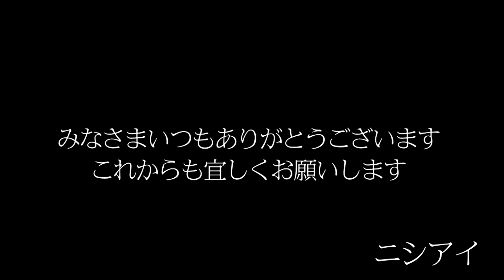みなさんにお伝えしたいことがあります。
ニシアイチャンネルでは
西田あいが歌にまつわることから
ファッション・美容・検証企画など
様々なチャレンジをするチャンネルです。

毎週水曜、金曜、土曜、日曜の１９時を目安にアップしています。
※金曜は音フェチASMR動画♪
※曜日時間は都合によって変わる可能性もあります。

＊写真にらくがき、はまっています

＊毎日おはよう～日々のつぶやきしています

＊おしごとメインでかいています

ニシアイチャンネルの人気動画５選

1.西田あいが気持ちいい音探ししてみた